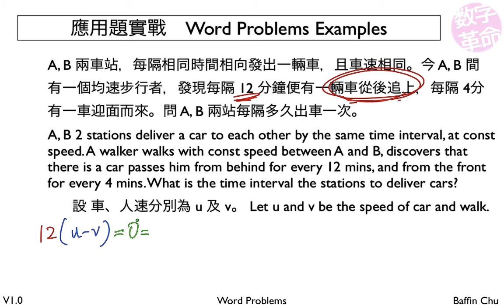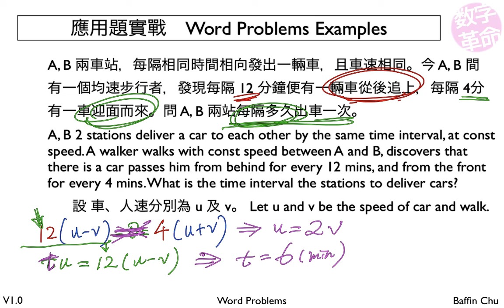1 003 Word Problems 15